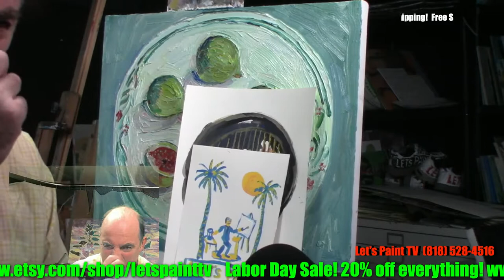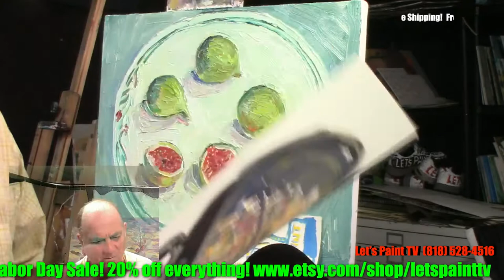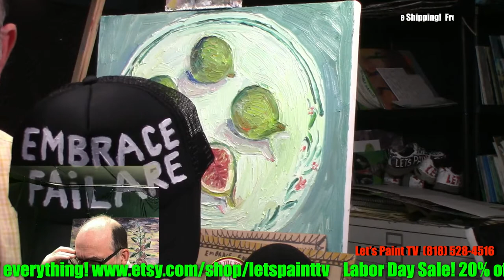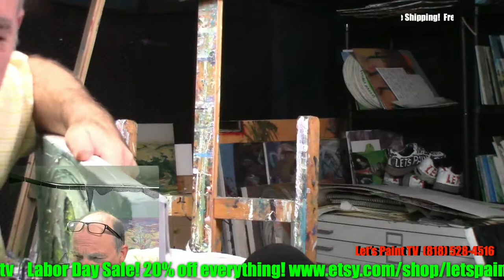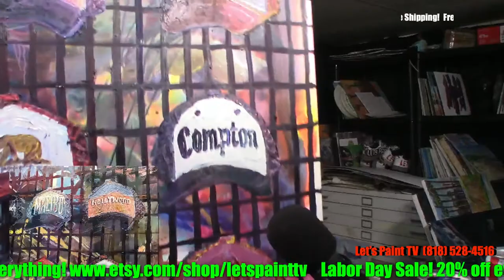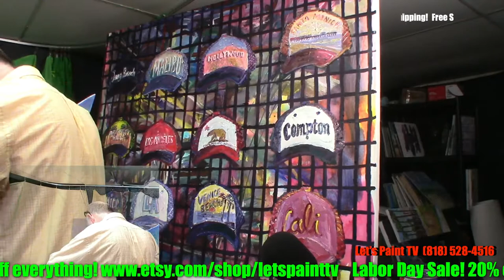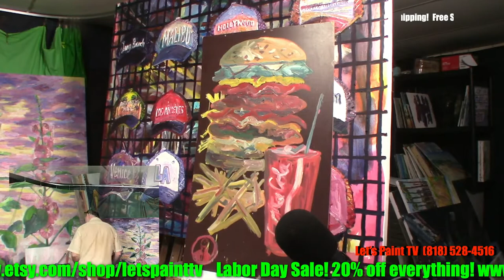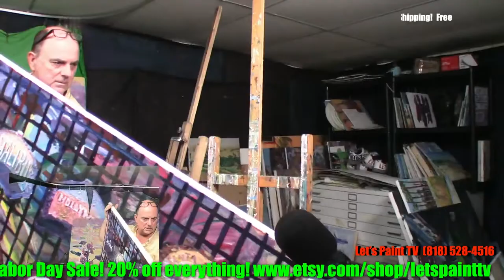Let's Paint TV Etsy Labor Day Sale! 20% off everything!